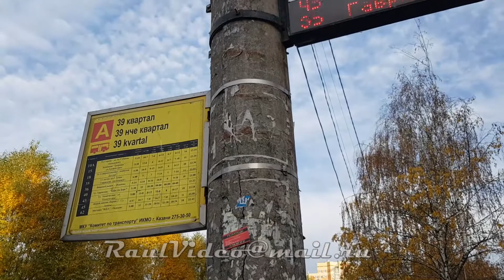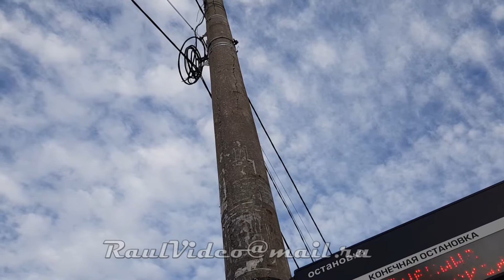Казань Бетонные столбы Потенциальные убийцы